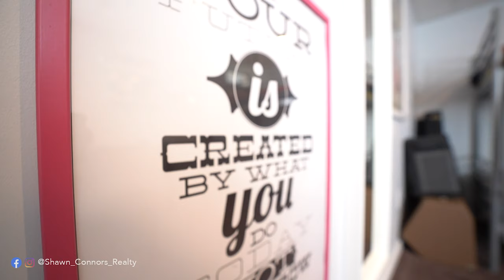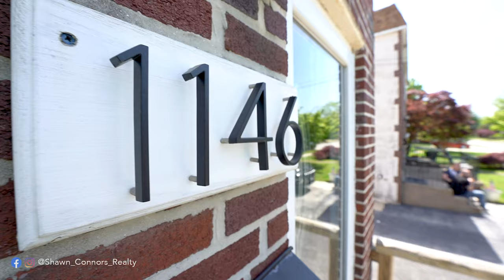🏡 Home For Sale | 1146 Bullens Lane, Woodlyn, Pa 19094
💥 Just Listed 💥
Location -  1146 Bullens Ln, Woodlyn, PA 19094
Price - $200,000
Features - 4 beds | 1.5 baths | 1,280 sq ft | Renovated Interior | Off-Street Parking | Finished Basement
👉 The best journey always takes us home...From the lovingly planted flowers along the front walkway, to the happy, cozy feeling when you walk in the door, this home is sure to enchant. Pristine and wonderfully updated throughout, you won't want to miss the opportunity to call this home.

Proud father to my daughter Harper and proud husband to my amazing wife Kelly! I am a full time REALTOR® in Downingtown, West Chester, Exton, Coatesville, Chester Springs and the surrounding areas!  I am also a crazy dog lover and have two amazing puppers, Liesel and Brussels.  Together, we love to hang out and travel the world.

Videos you may find helpful in your home buying and selling journey!